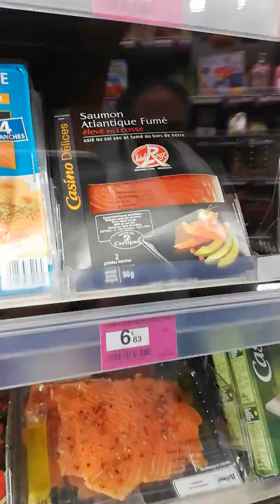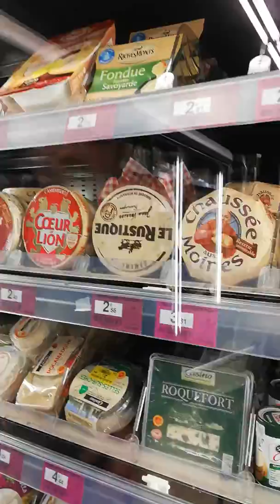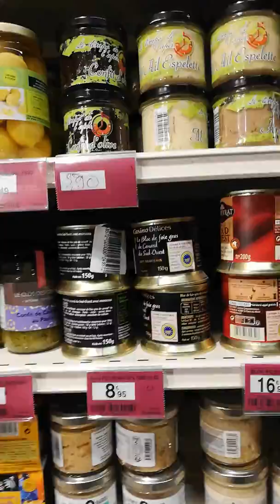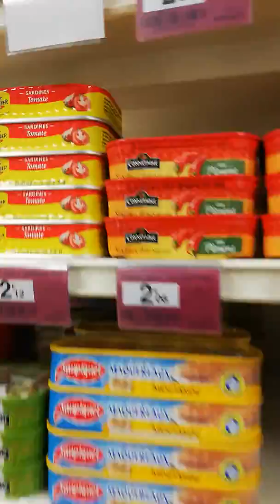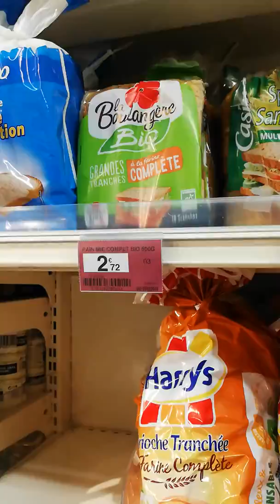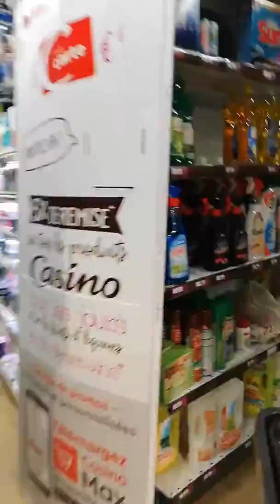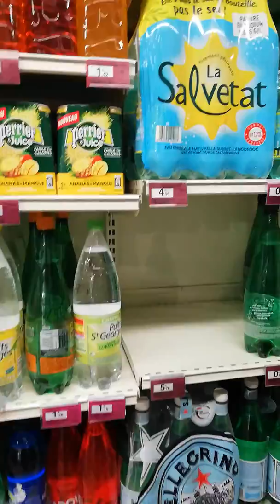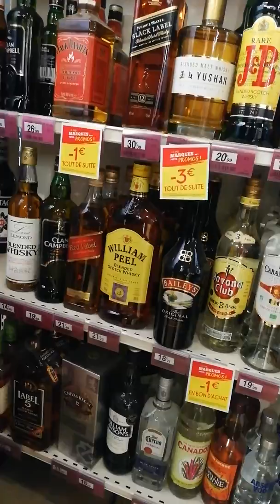アヴィニョンを陥落せよ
■FUNI a.k.a 高吉危機■

【死ななきゃOK /still alive.】trip
世界中のアンダーグランド
ギャング
ドラッグ
スラム
秘境に
通訳、ガイドなしで突っ込む
ぶっ込みスタイル

毎日20時に更新(T_T)

2019/6/29に
ソロのアルバムを出します
今製作中なので
お楽しみに